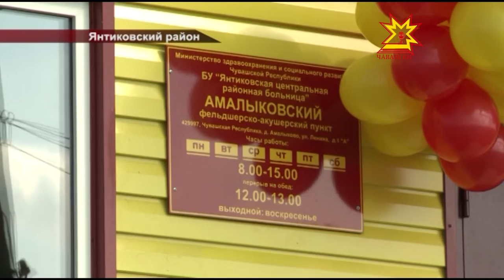Рабочий визит в Янтиковский район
Временно исполняющий обязанности Главы Чувашии  Михаил Игнатьев с рабочим визитом посетил и Янтиковский район.